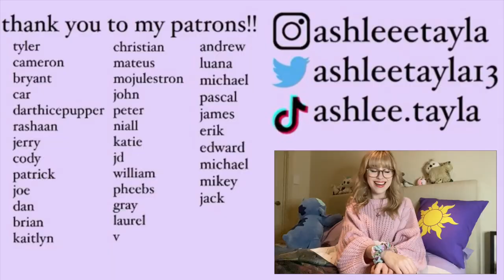i re-read the demigod diaries and wow i hate luke castellan | ashlee tayla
if my boyfriend doesn’t take me to paris for our one month anniversary and tell a monster i’m one of a kind then i want a new one

Ashlee Tayla
Golden Grove, South Australia 5125
Australia

(if you send me a letter pls include an address for me to write you back!)